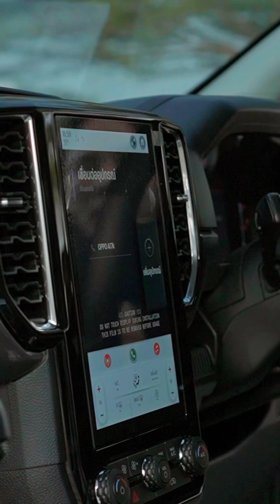Ranger sport 4x2 แต่งแร็พเตอร์สไตล์หล่อเหมือนเดิม